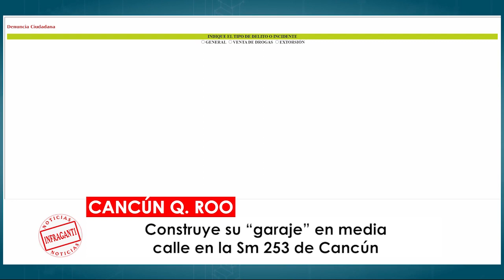Conoce la historia de lady y lord banqueta, abusivos queriendo aprovechar áreas publicas